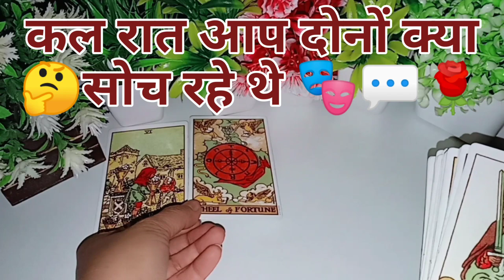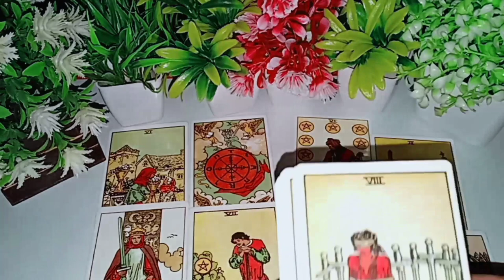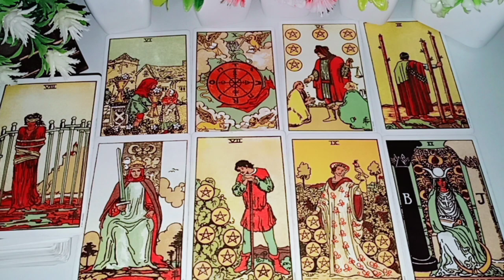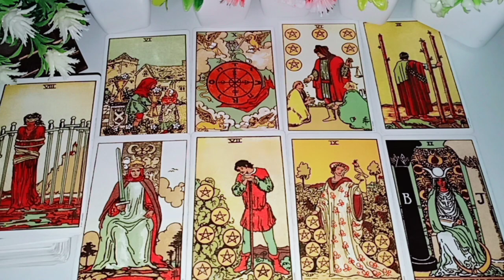कल रात आप दोनों क्या सोच रहे थे 🎭🌹 kal raat aap dono kya soch rahe the current feelings tarot hindi